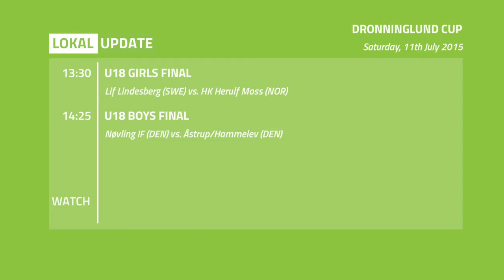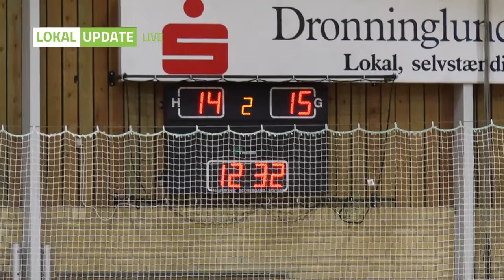Dronninglund 2015 Handball tournement - FINALE Girls 18 - Lif Lindesberg SWE vs HK Herulf Moss NOR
This is the finale in G18 class from the Handball tournement Dronninglundcup 2015.
HK Herulf has played the tounement with only 1 substitute (some matches with 2 extra players from the G16 team). They feare that Lindesberg will have high pace through the match. Lindesberg do not use a lot of players through the game and do not use the advantage of having more substitutes. Herulf wins the match 19-16.